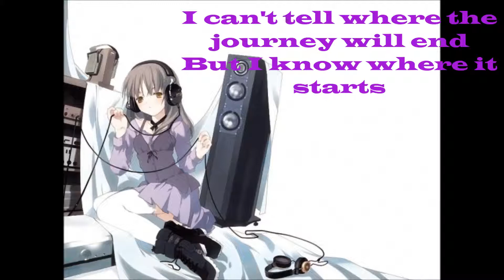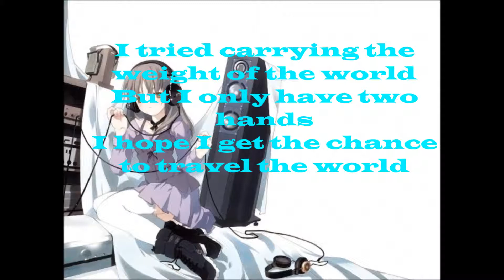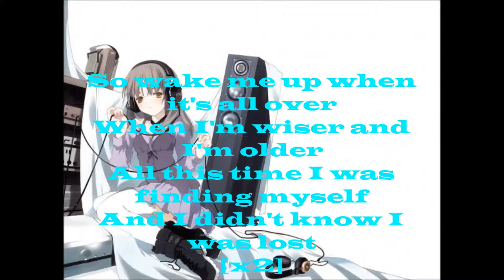Nightcore - Wake Me Up 【LYRICS 】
Lyrics de Suki :3

Commandes acceptées :)